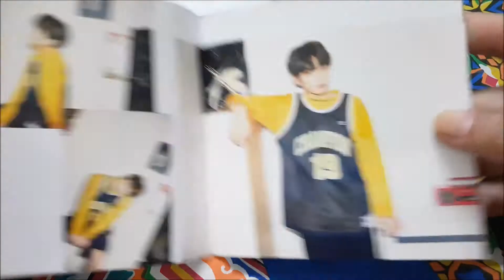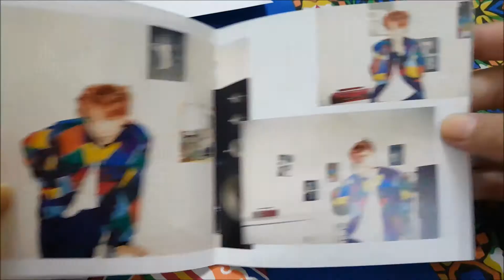Unboxing BTS (Bangtan Boys) 防彈少年團 8th Japanese Single MIC Drop / DNA / Crystal Snow C Version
Elo elo Armies! I did another KPOP Album Unboxing. It is bought by me personally and the video is not sponsored.
Tag me on Instagram if you own it too! @lenehajunsu

BTS Mic Drop DNA Crystal Snow C versio
Price: 19 USD
Preordered from YESASIA

Do point out my flaws so I can make better unboxing video. P.S. I have never seen any unboxing video.

Beauty Bible:
K-beauty products testing, comparison and reviews and sometimes Pakistani Skincare as well.

Kpop Nail Art:
Kpop MV's and Korean Celebs inspired nail art.

Kpop Album Unboxing:
We upload Kpop album unboxing whenever we buy a new album.

Other Sections:
Other videos include Nail Art Monday, KPOP Reactions and KPOP Lyrics Pranks are section we upload about it seldom. Being Obese and Streets of Pakistan are sections which are under test or experiment.